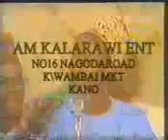Tiga Dam, Asha Ruwa, 1975